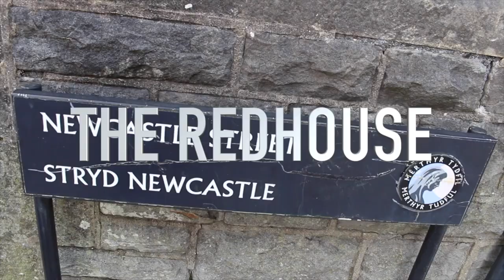showcase (media project 8)